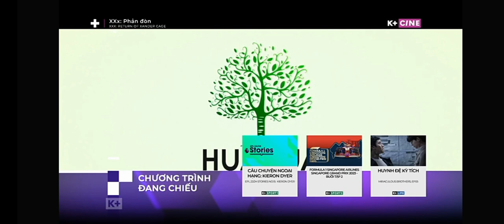XXX: Returns Of Xander Cage - K+ Cine Intro (Network Premiere)